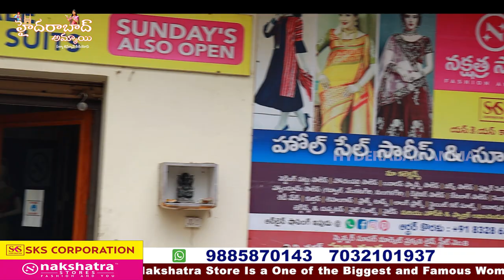దసరా కోసం వచ్చిన పట్టు చీరలు || Hyderabad Wholesale Pattu Sarees || SKS Nakshatra Store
Today I am going to share Dasara Special SKS CORPORATION Nakshtra store Pattu saree Collections .They are  Wholesale Dealers. They maintain best quality with best price.

Address:
SKS CORPORATION
Wholesale Dealer's

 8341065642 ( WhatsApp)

         Your's
  Hyderabad Ammai😍
  Keep smiling🤔😃